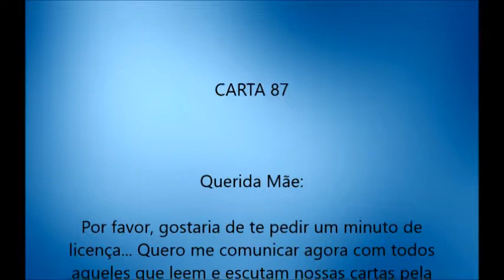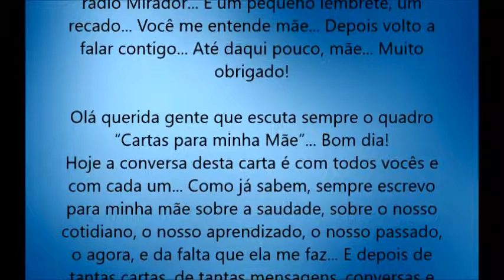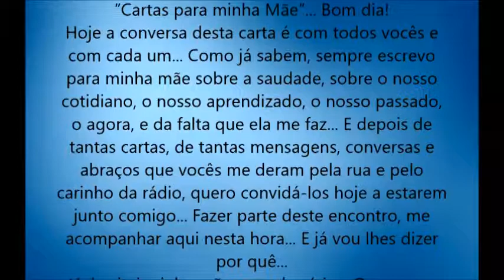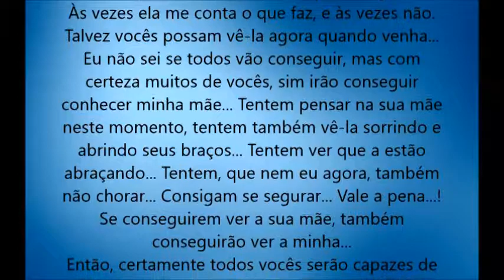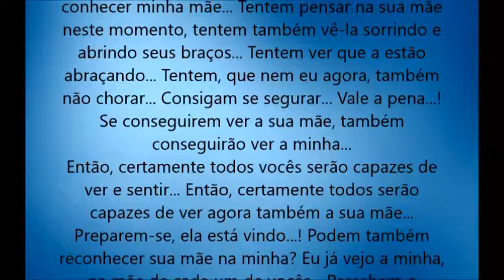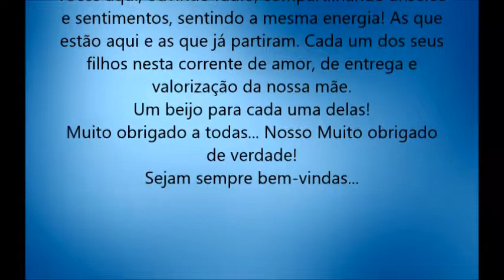Cartas para minha mãe – 09/10/2017 (CARTA 87: Uma carta aos ouvintes.)